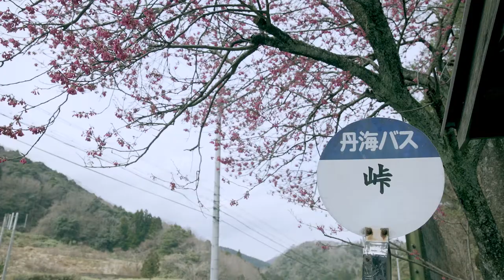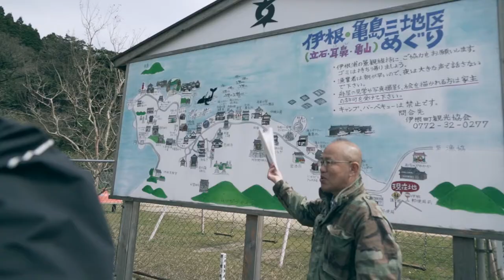Tour de Nippon in Kyoto Tango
残雪や雨を心配していた3月のツール・ド・ニッポン。京都・丹後半島旅の週末は、好天にも恵まれた、それは素晴らしい2日間の行程となったのでした。1日目、各地からの参加者が集まったのは、海の京都の北西の町・久美浜。美しい久美浜湾の景色を有するHOLIDAY HOMEのレンガ調の建物で、丹後半島の〝おいしい〟を丸ごといただくランチパーティで幕開けです。

The Northern Kyoto / Tango area runs parallel to the Sea of Japan. The town of Ine features perhaps the world’s most unique seaport architecture and the Amanohashidate is one of Japan’s top natural views. The area features stunning ocean views as well as many local craft foods from canned fish to vinegar. The abundance of sea makes fresh fish a daily delicacy and a boom in local farming has brought many young people to the Seaside Kyoto area.

レポート
海が、試練の辛さを忘れさせてくれた。丹後半島サイクリング旅